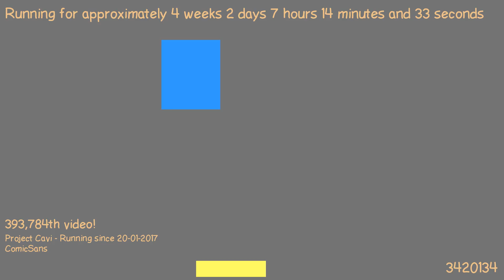1487567922 - Webdriver Cavi - O